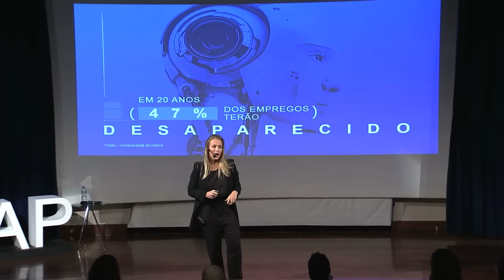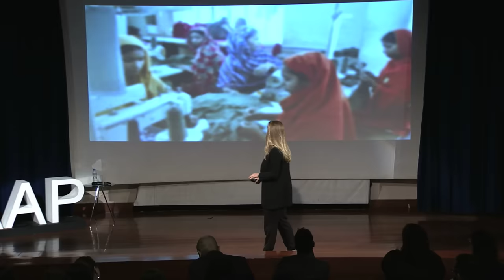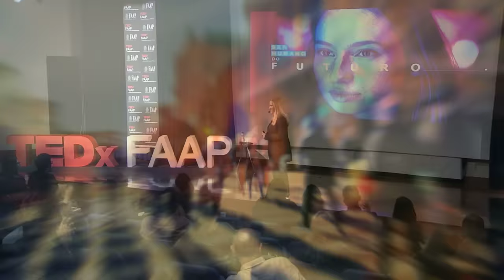O Profissional do Futuro | Michelle Schneider | TEDxFAAP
Nessa Ted Talk Michelle fala sobre o profissional do futuro. Ela aborda a evolução do mercado de trabalho nos últimos anos e as mudanças que a tecnologia trouxe e ainda vai trazer nos próximos anos. Em um futuro em que as máquinas irão substituir metade da força global de trabalho, como os profissionais vão conseguir se diferenciar das máquinas e permanecerem humanos dentro de um mundo tão digital.  Michelle é publicitária, dj, maratonista e atua hoje como Head de Educação no LinkedIn Brasil.  Apaixonada por tecnologia, depois de algumas viagens para o Vale do Silicio onde visitou as universidades mais inovadoras de lá, acabou se apaixonando também pelo mundo da Educação.
Nessa Ted Talk Michelle fala sobre o profissional do futuro. Ela aborda a evolução do mercado de trabalho nos últimos anos e as mudanças que a tecnologia trouxe e ainda vai trazer nos próximos anos. Em um futuro em que as máquinas irão substituir metade da força global de trabalho, como os profisisonais vão conseguir se diferenciar das máquinas e permanecerem humanos dentro de um mundo tão digital This talk was given at a TEDx event using the TED conference format but independently organized by a local community.